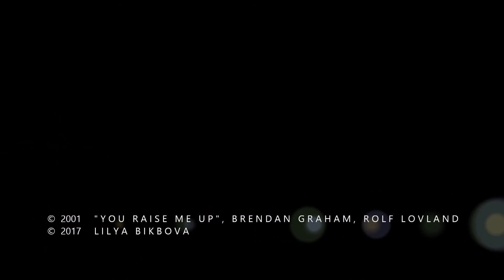"You Raise Me Up" by Liliya Bikbova, March 25, 2017, Waterbury, CT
Liliya Bikbova, vocalist and music teacher, performs at Coffee House at the First Congregational Church of Waterbury, CT.